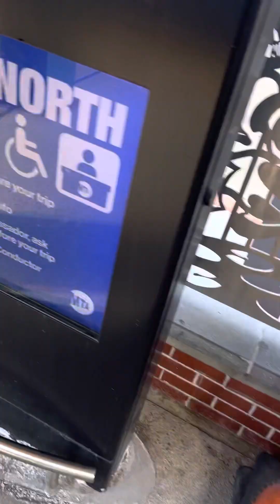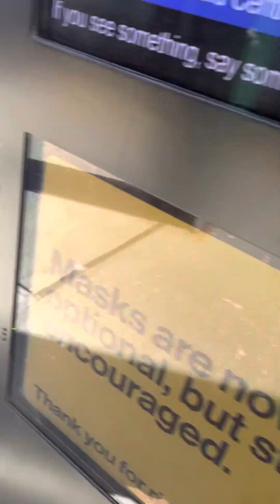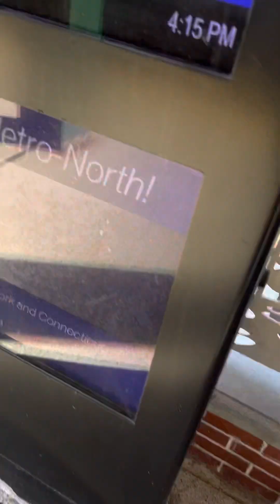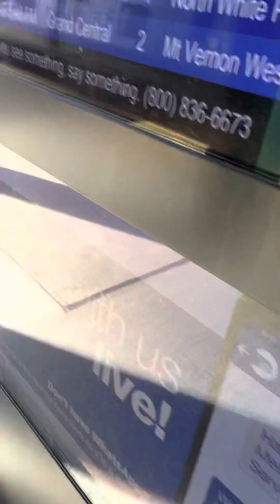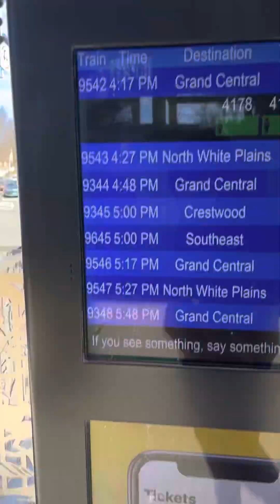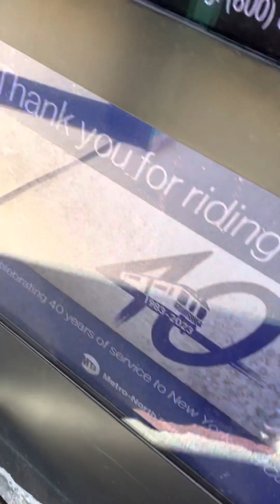My idea for Windows 7 PCs at low prices: Boson